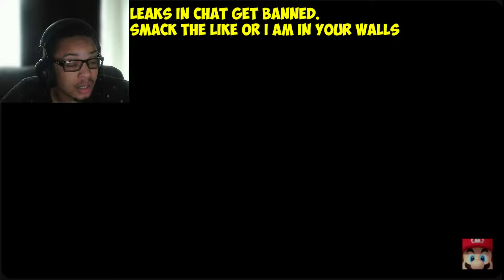METROID PRIME 4 BEYOND REACTION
METROID PRIME 4 BEYOND REACTION, Metroid Prime 4: Beyond was shown off on the Nintendo Direct 6.18.24